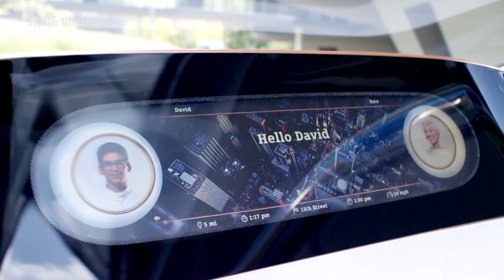Mercedes-Benz Smart Vision EQ concept first ride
Mercedes-Benz shut down part of the Las Vegas Strip to show off the Smart Vision EQ Concept car. It's a futuristic self-driving car prototype that's so new it had to be controlled remotely. It has no steering wheel, no pedals, and is supposed to represent what Mercedes-Benz thinks cars will be like in 2030.